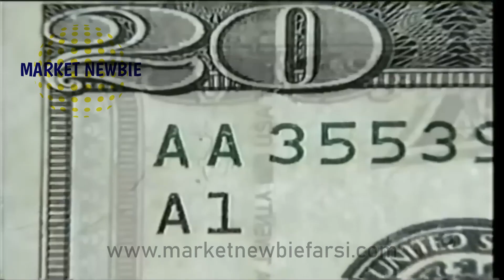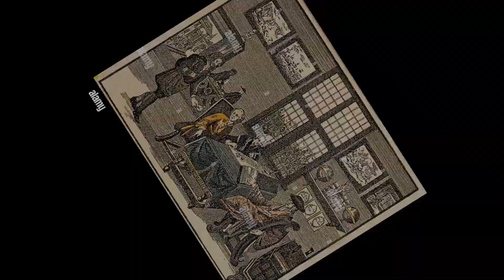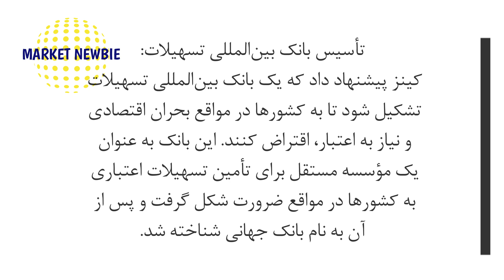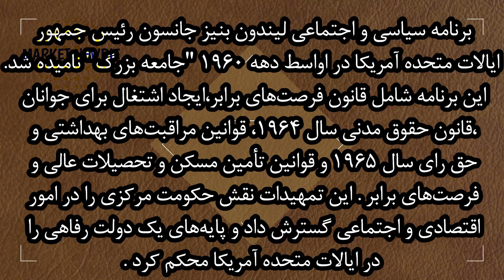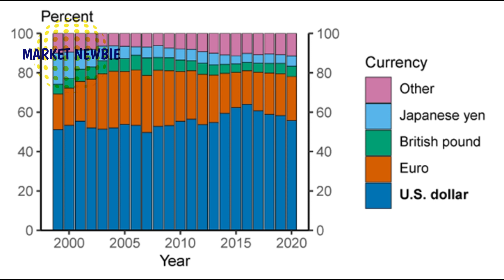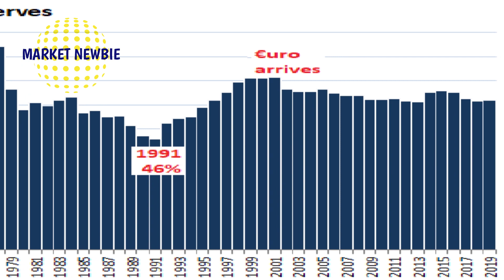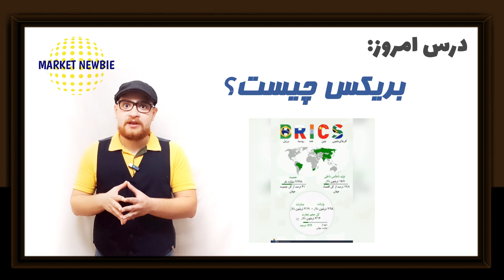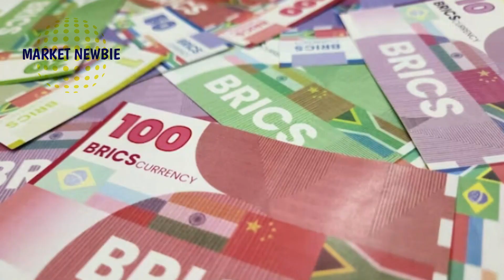دلار چطور پول جهانی شد؟